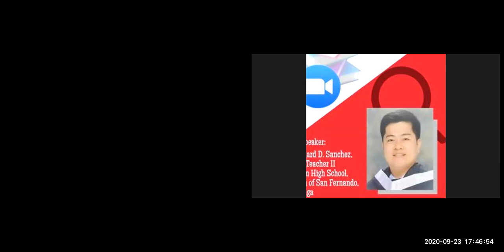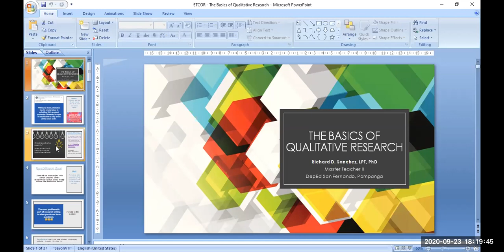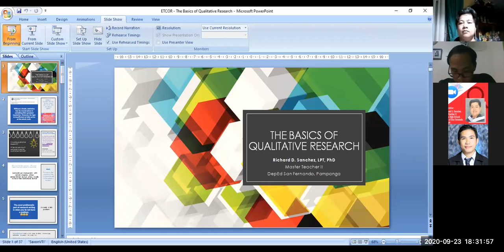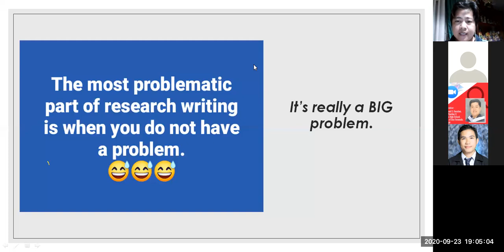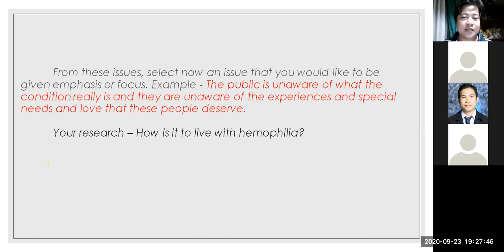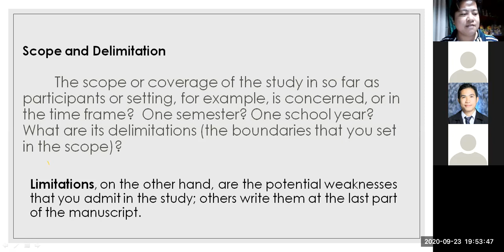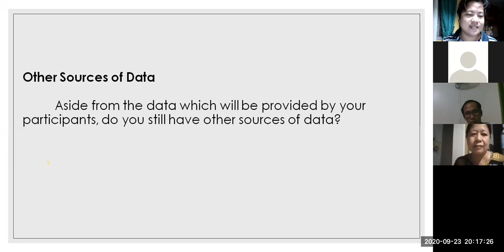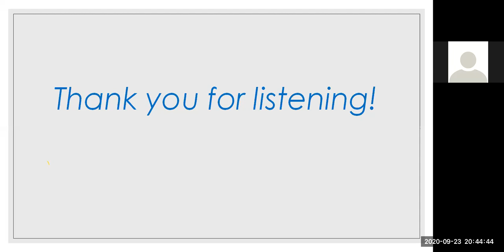Day 1 - FROM CONCEPTUALIZATION to DISSEMINATION: A 2-day Webinar on Quali & Quanti Research Writing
FROM CONCEPTUALIZATION TO DISSEMINATION: A 2-day Webinar on Qualitative and Quantitative Research Writing

Day 1 - Qualitative Research Writing
September 23, 2020, Wednesday; 6:30PM - 8:30PM

Lecturer:

Dr. RICHARD D. SANCHEZ
Head Research Consultant
ETCOR Educational Research Center

Moderator:

Dr. PHILIP JOSEPH D. SARMIENTO
Assistant Professor of Theology
Christian Living Education Department
Institute for Christian Formation and Social Integration
Holy Angel University, Angeles City

Day 2 - Quantitative Research Writing
September 24, 2020, Thursday; 6:30PM - 8:30PM

Lecturer:

Prof. DYNAH D. SORIANO
Associate Professor II
Research Center Manager - Humanities, Education, Management and Social Sciences of Research and Development Services Office
Don Honorio Ventura State University
Bacolor, Pampanga

Moderator:

Dr. ANGELYN M. PANGILINAN
Assistant Professor IV
Mathematics & Physics Department
College of Sciences
University of Makati, Makati City

About the webinar:

This webinar aimed to help the participants have a better understanding of the research writing process from conceptualization to dissemination. The lecturers who are experts in their respective fields discussed the different parts of qualitative and quantitative studies with the end goal of assisting the participants in conceptualizing and completing their respective studies.